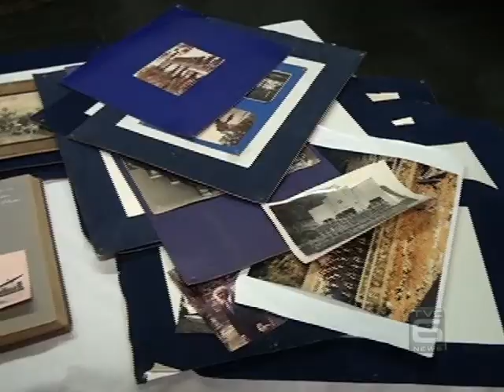TVC Canal 06 - Tiro de Guerra comemora dia do exército